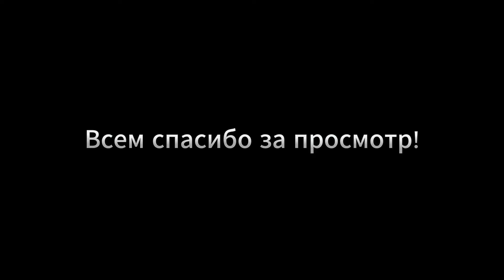Минхо и Чанбин обиделись и приревновали Феликса к JIROSE